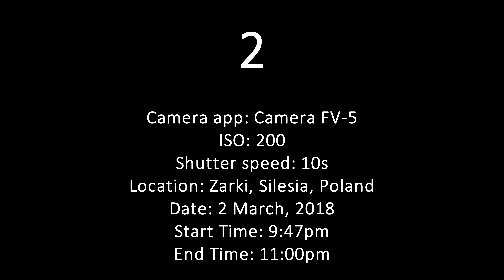Star Trails | Samsung Galaxy S8